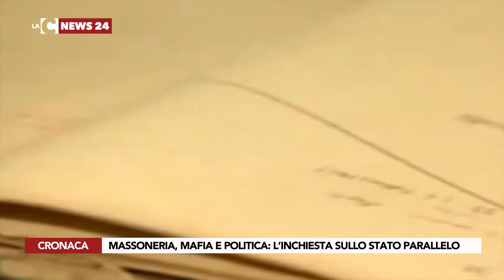Massoneria, mafia e politica: l'inchiesta sullo stato parallelo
Uno Stato parallelo. Poteri forti e deviati insieme. E’ quanto emerge da una informativa della Direzione investigativa antimafia di Reggio Calabria acquisita nel contesto di un’indagine coordinata dal pm Giuseppe Lombardo.